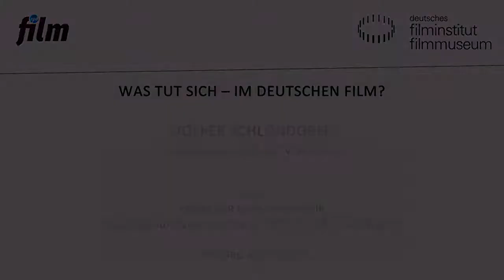Was tut sich - im deutschen Film? Volker Schlöndorff präsentiert RÜCKKEHR NACH MONTAUK